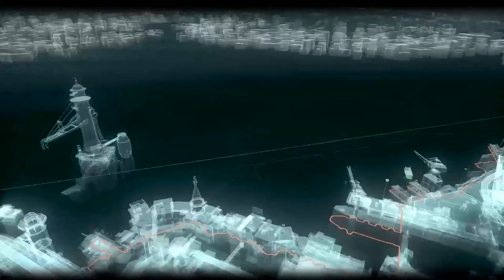Batman: Arkham Knight [Gameplay Part 17] (Firefighters/Azrael/Campaign)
ARKHAM KNIGHT
Batman saved two firefighters from thugs. Only to draw closer to the truth. Met with Azrael again. He has faced another victory, now only to face one more test to see if he is worthy to become the next Dark Knight. After that, Batman is off to find Scarecrow, but must find Stag first on his airships...